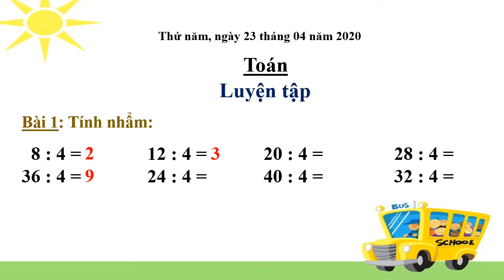LỚP 2 - TUẦN 24 - TOÁN - LUYỆN TẬP - TRANG 120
Phòng GDĐT TX Tân Uyên
Trường Tiểu học Tân Phước Khánh A